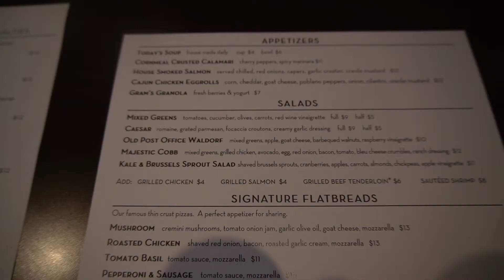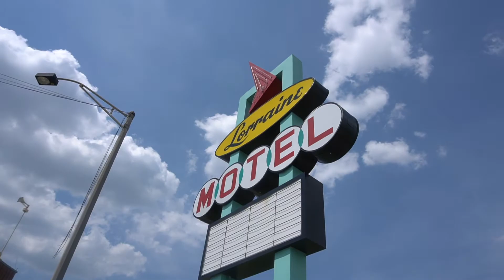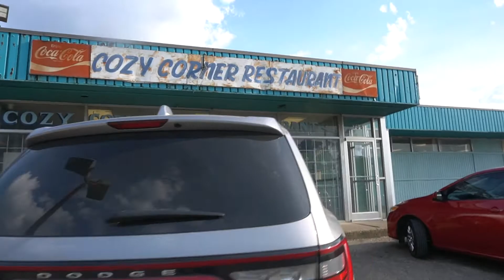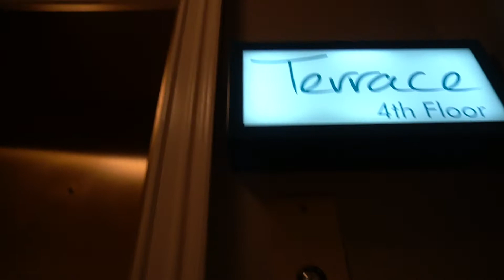A Weekend in Memphis, Tennessee || Travel Vlog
Hey guys, join me as I spend a weekend in Memphis Tennessee. I hope you enjoy this travel vlog.

Music